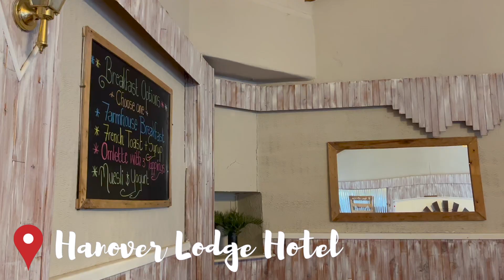HANOVER, NORTHERN CAPE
Hanover, a small Karoo town, is often referred to as "the town in the middle of South Africa." It is located approximately halfway between Johannesburg and Cape Town.

Hanover is one of those typical little Karoo towns that demands a stop to explore in order to fully appreciate its character and attitude.

ABOUT